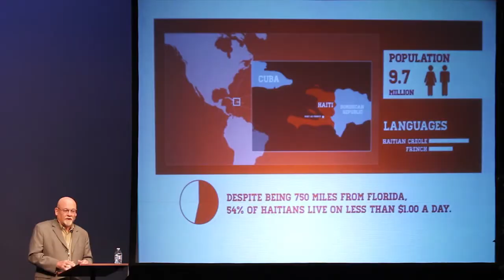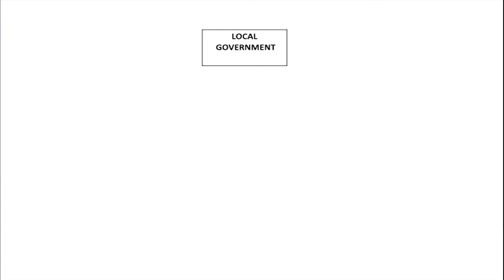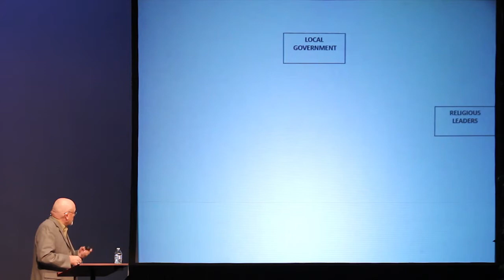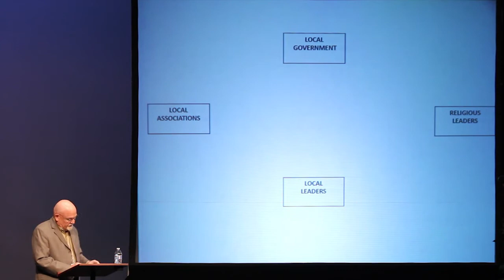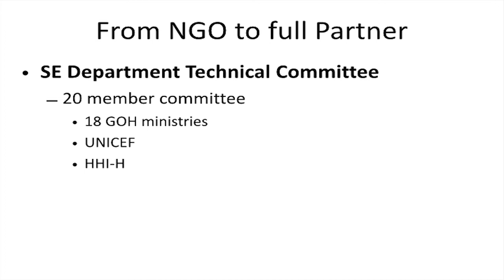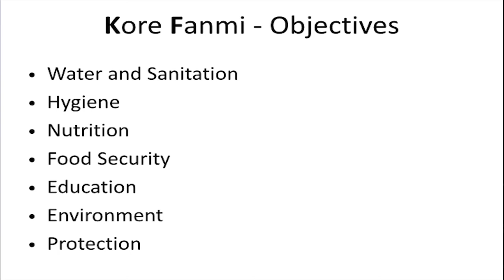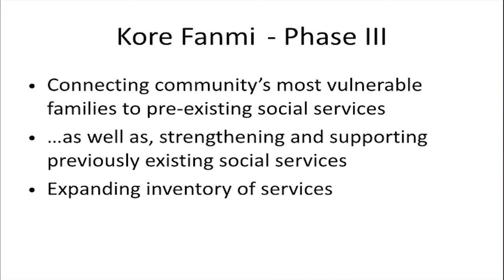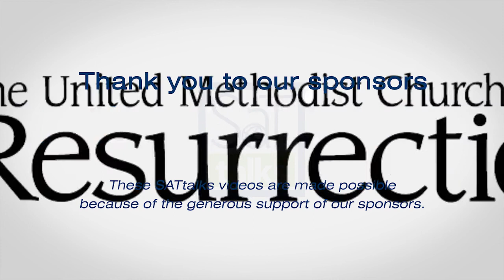From Survival to Sustainability | Steve Weber